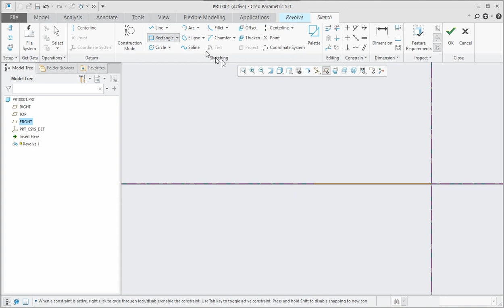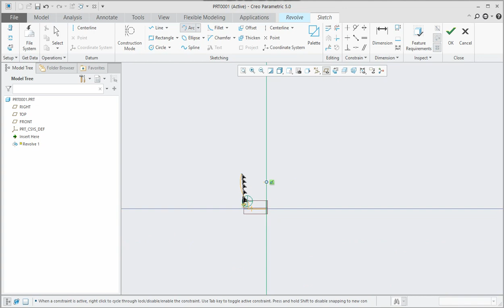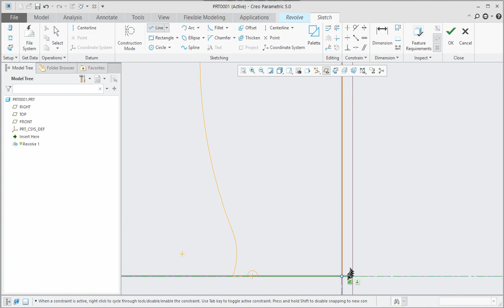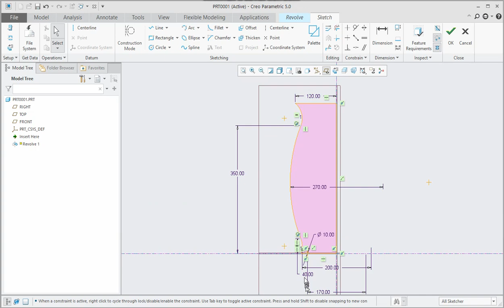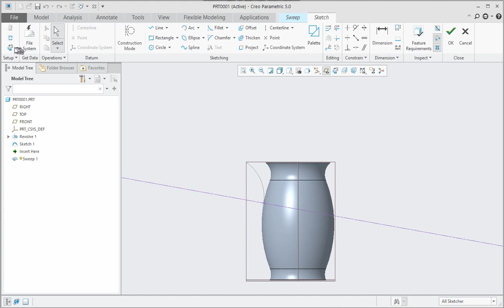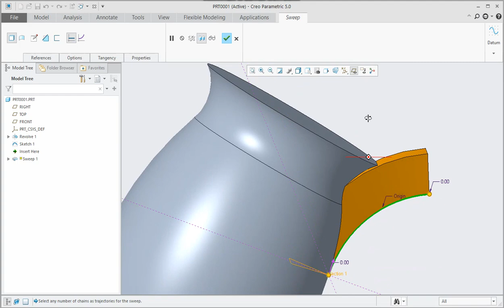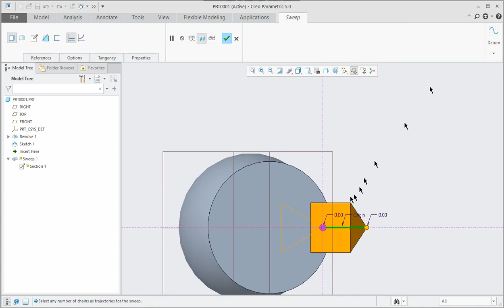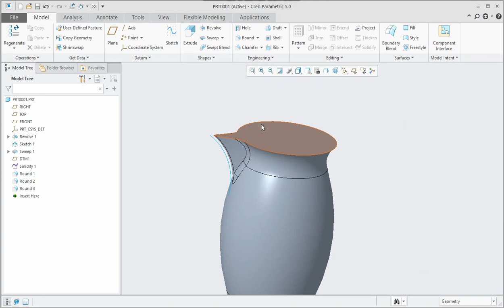Modelling of Water Jug - Part 1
How to use Sweep, Shell & Sketure tool...? Answer you will get by seeing this video.

Want model. ?
Make comment so.
Will provide surely.

Write in comment that what kind of video do you people need regarding Creo...? I will surely work on it.